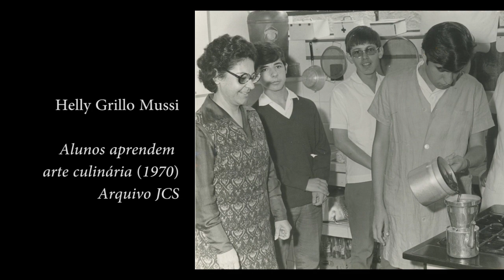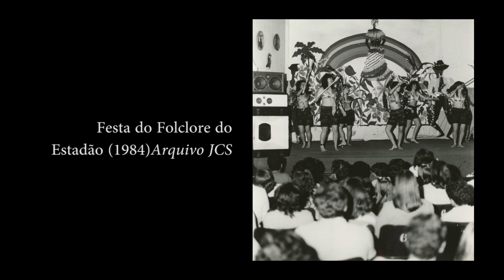Mara de Luna Bastos